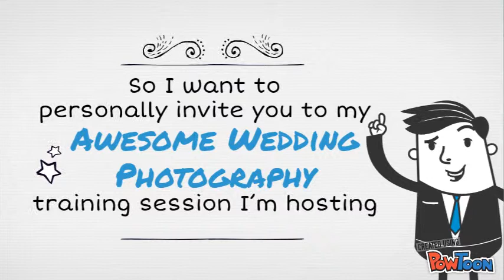Wedding Photography Workshop